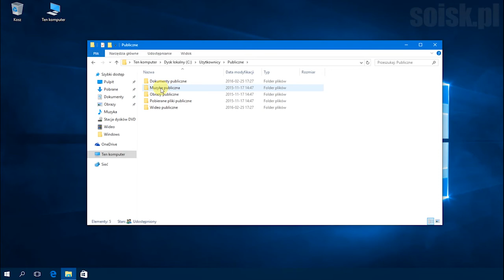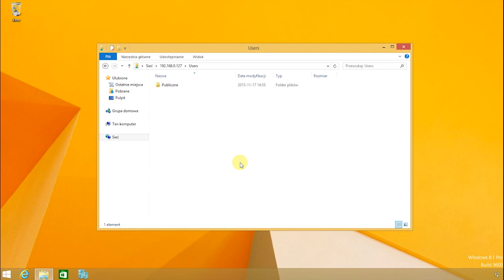Windows 10: Udostępnianie plików przy użyciu folderów publicznych.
Zaawansowane udostępnianie plików w systemie Windows 10.